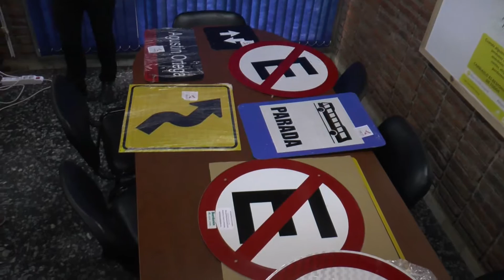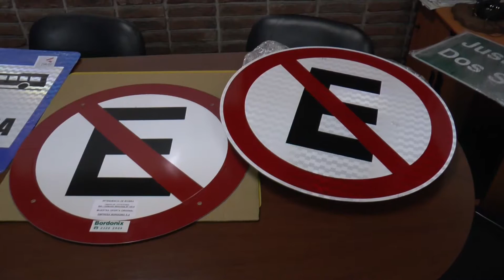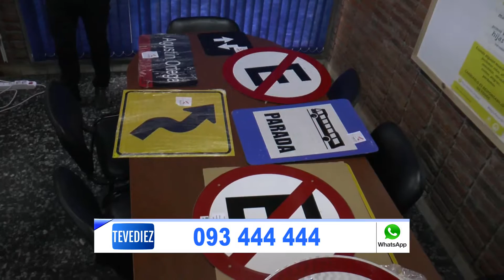Mauricio González Director General de Tránsito y Transporte